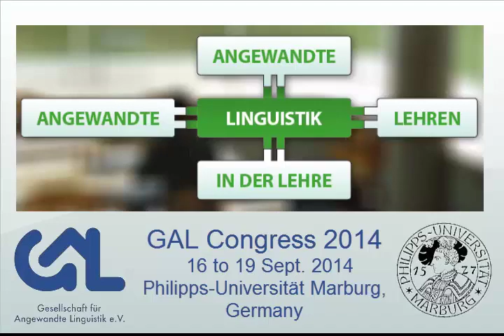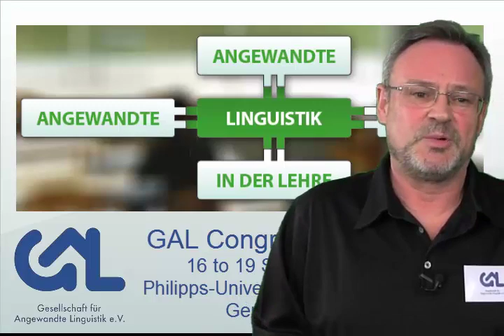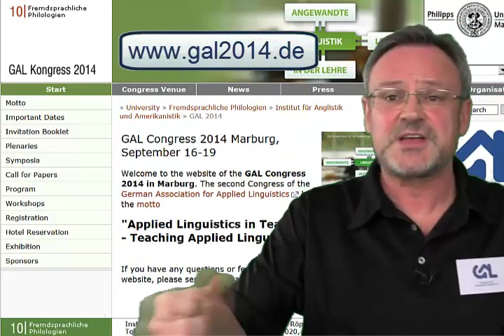GAL Congress 2014 in Marburg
A few days before conference start ... This short videoclip invites you to come to Marburg to be part of the 2nd German Congress of Applied Linguistics from 16 to 19 September 2014.